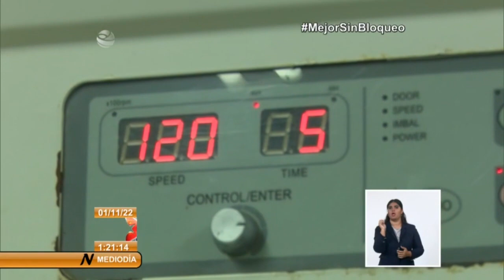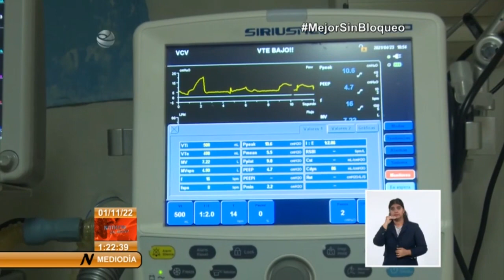Salud Pública: un sector afectado por Bloqueo de EE.UU. a Cuba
El Bloqueo económico, comercial y financiero de EstadosUnidos a Cuba, ha causado y continúa causando sufrimientos a las familias cubanas, más aún si se trata del sector de la Salud Pública. La adquisición de equipos y piezas para diagnósticos y estudios médicos, se ve muy limitada por la imposición a nuestro país de ese cerco injusto e inhumano.